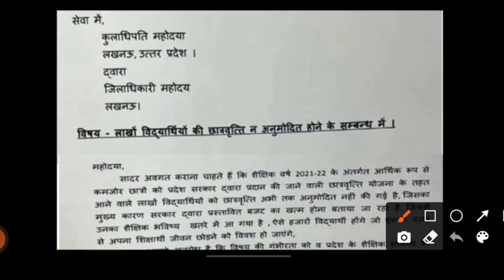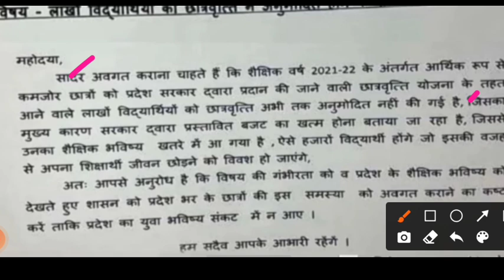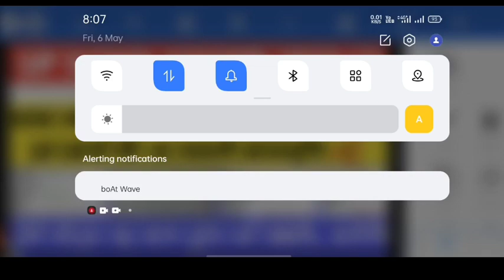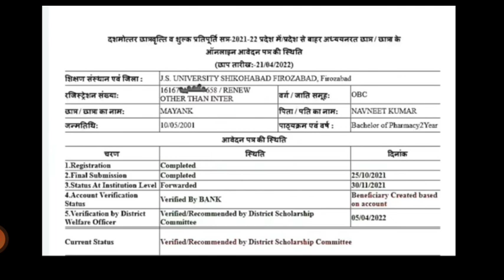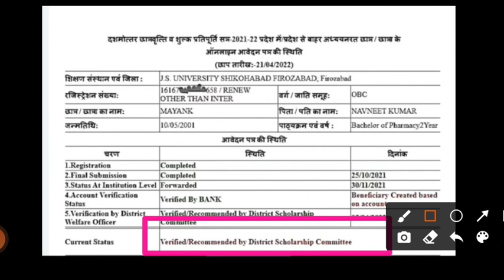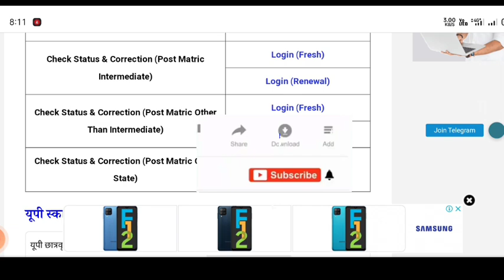up scholarship latest news today/up scholarship latest news/up scholarship news today sc st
Download Cric Win App and Get Rs.50 and Win FREE Recharge, Headphone and many more Prize Every Day.

75 percentage not attendance status verify kaise karen

upscholarship
upscholarship2021​-22

committee
national scholarship
2021-22

scholarship up
upscholarship